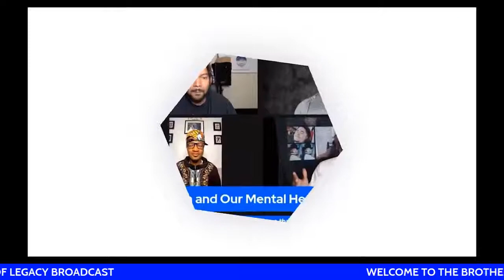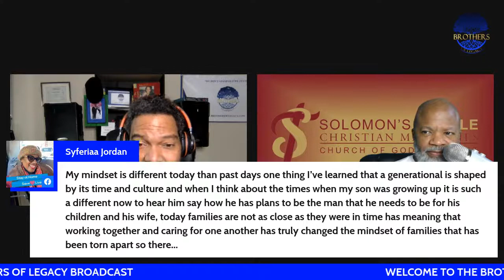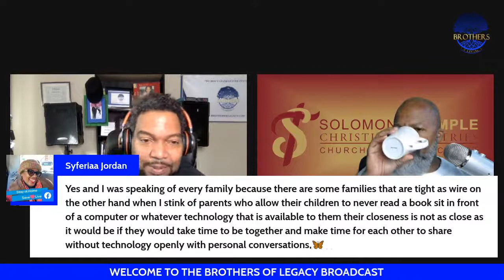Ep. 287 Do You Have A Generational Mindset??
Today on The Brothers Of Legacy we are discussing Do You Have A Generational Mindset??

In This Episode We Are Covering:
1) What actions are taking for the Next Gen?
2) Do you Make more present decisions or future ones?
3) What are you leaving behind??
 Let’s have a real conversation!!

You're watching a Legacy Walker Network Broadcast